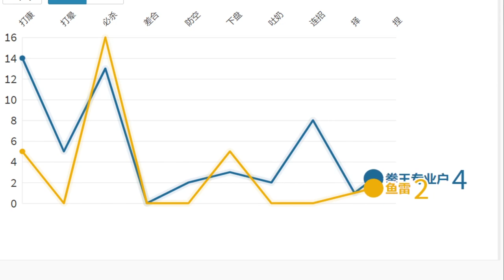街霸2：为什么拳王可以碾压本田，可视化数据告诉你，原来如此！【拳真游戏解说】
用各项数据对比来告诉你，为什么专业户的拳王可以吊打相扑手
大家好我是拳真游戏解说
拳真每天都会给大家讲解很多街机游戏的高手对决视频
希望可以让大家可以学到有用的技巧
也让更多的人感受到街机游戏的魅力

拳真游戏解说 街霸 单机游戏 格斗游戏 拳皇 请注意，本视频完全符合YouTube社区准则，没有任何违规行为。